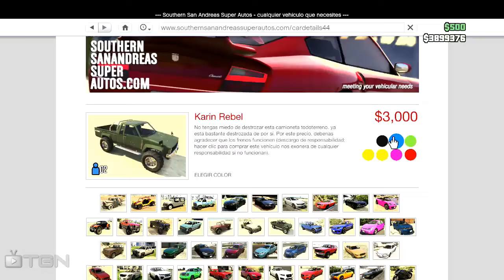Truco GTA 5 Online 1.11: Duplicar Cualquier Carro y Poder venderlo